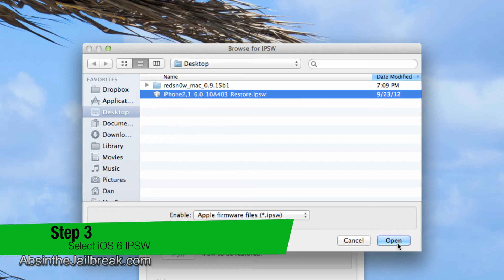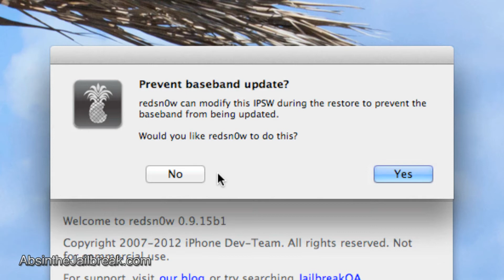How to Update to iOS 6 and Preserve Baseband for Unlock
This video will show you how to upgrade your iPhone 4 or 3GS to iOS 6 while preserving its baseband.  This is essential for users who rely on an unlock.  This method uses the latest version of Redsn0w.  UPDATE AT YOUR OWN RISK! I AM NOT LIABLE IF ANYTHING UNEXPECTED HAPPENS TO YOUR DEVICE. IF YOU ARE HAVING ISSUES UPGRADING, YOU WILL HAVE TO RESTORE NORMALLY TO REVERT BACK TO iOS 6.